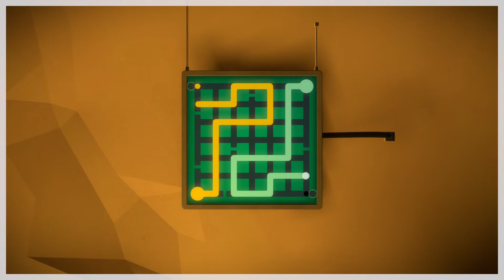The Witness - My Successful Run at the Challenge Trophy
Record March 2019. The Challenge requires the puzzle sequence to be completed before the song ends (~ 6 1/2 minutes).